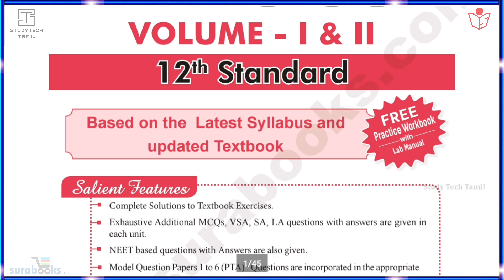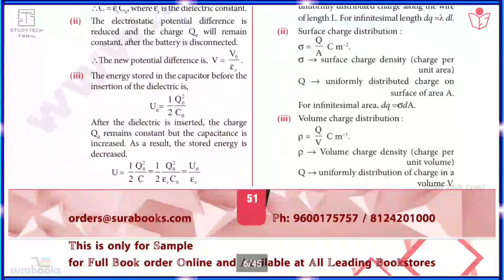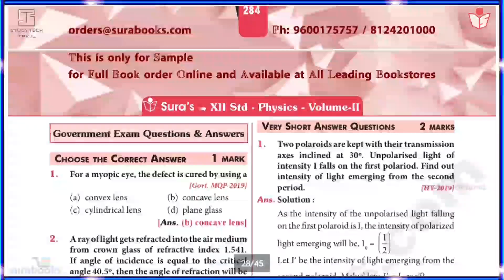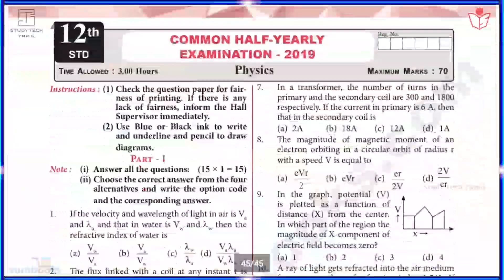12th Std Physics Sura Guide 2020-2021| Volume-1&2 | Sample Copy | English Medium |©Sura Publication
Vidio Short Description :
* 12th Class Physics Module 1 & 2 Sura Sample Copy is included in this video.

I'm uploading the materials.

* In addition, you will get a score of 2 Marks questions and 2 grade questions of Physics and Uploaded on our channel.

📑 Pdf Title.   :   12th Std Physics Sura Guide Sample Copy
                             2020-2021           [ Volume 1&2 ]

(Online Order)

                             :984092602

Sura publication

Order address.
Head office :

1620," ஜோ பிளாக்" ,
16வது பிரதான சாலை ,
அண்ணா நகர், சென்னை.
600040.

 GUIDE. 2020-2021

🌍Social Profile 🌎

 🔸️Fellow On Hello App   : Coming Soon
 🔶️Fellow On Share Shat : Coming Soon
 🔸️Fellow On Tik Tok 🤳  : Coming Soon

Our Materials Group Joined :

10th Std WhatsApp Group : Coming Soon
11th Std WhatsApp Group : Coming Soon
12th Std WhatsApp Group : Coming Soon